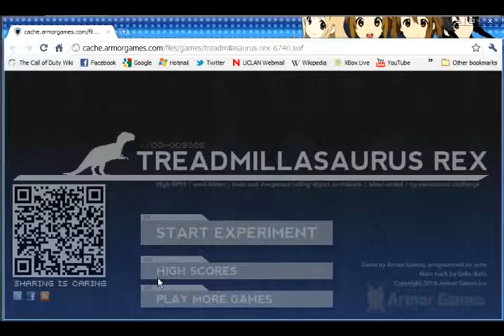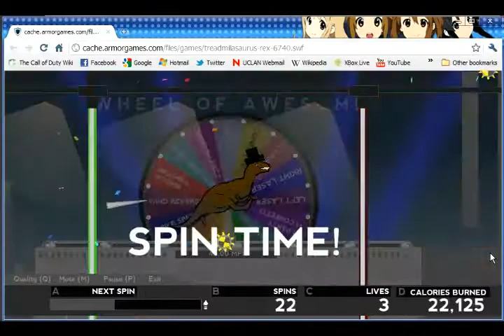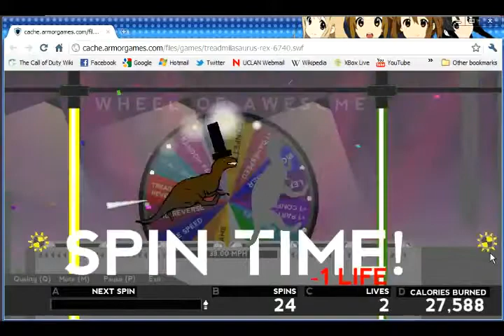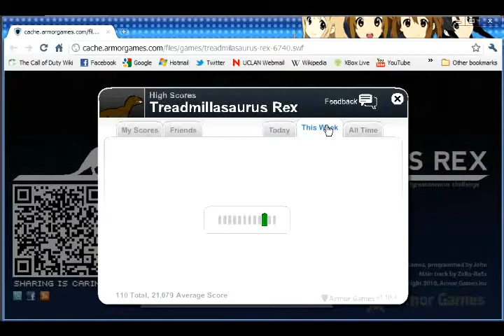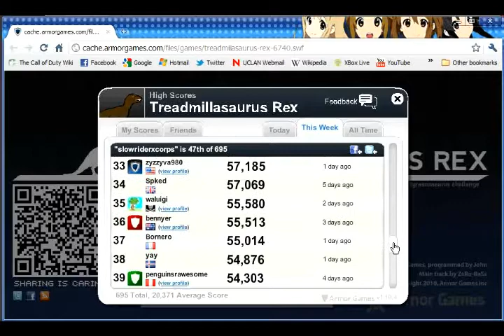GWolf Makes slow Play Treadmillasaurus Rex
My submission for this challenge type thing. Looks like Debut isn't up to screen capture anymore with all that stuttering. Time to find something better. Suggestions in the comments if you will.

This was probably my 8th attempt or something. The first time I played I had severe slowdown but achieved the score you see briefly at the end. So I retried with the quality at minimum to essentially play it properly. I ended up ragequitting most of those attempts while learning the patterns.

I also attempted to record voiceover while playing but it ended up not recording my voice at all for some reason.

TL;DR            -_-